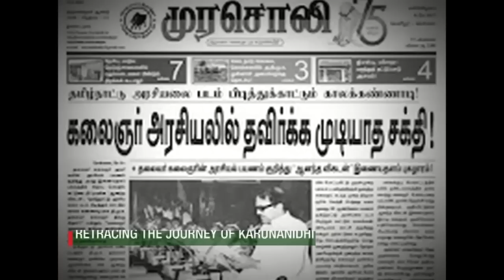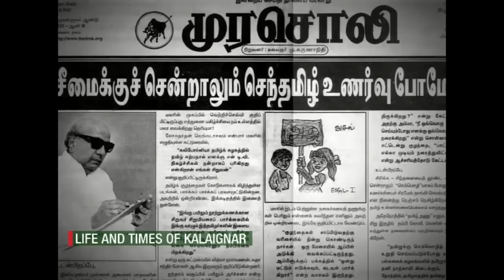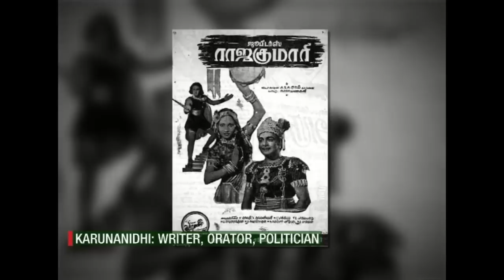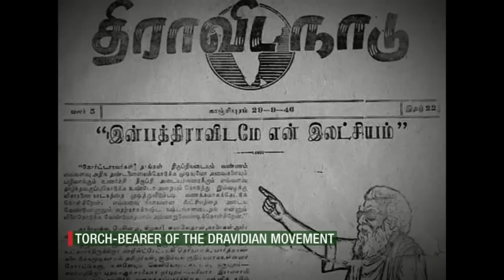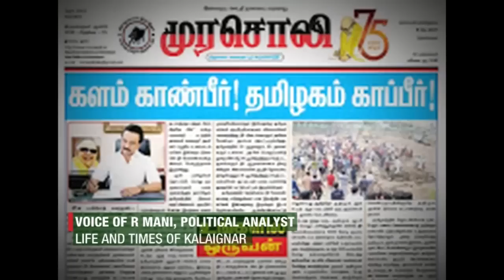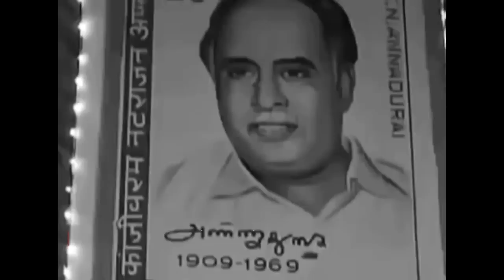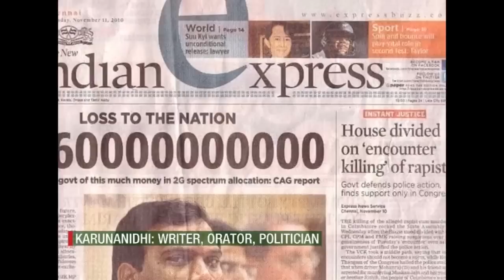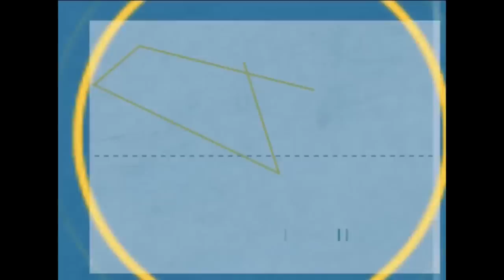Karunanidhi : Master Of The Rising Sun | The Long Story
An array of regional parties in Tamil Nadu, termed Dravidian parties, owe their origin to the Dravidian movement. One of the 2 most powerful players is Dravida Munetra Kazhagam. Karunanidhi, the grand patriarch of the party emerged from  the shadow of his mentor Annadurai and carved a niche for himself in Tamil politics. Here is a look at the life and times of Kalaignar.